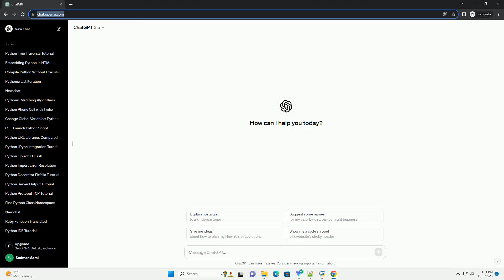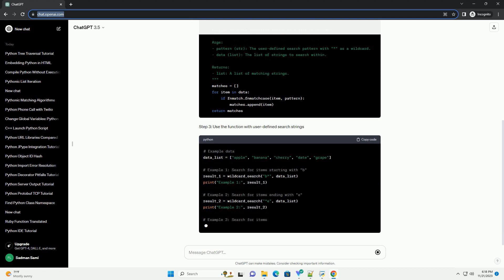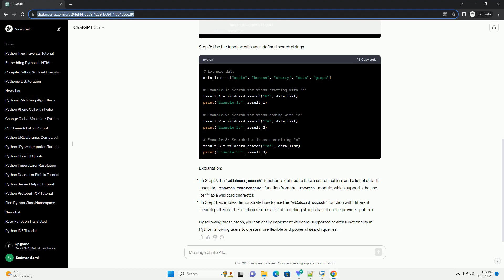How can I support in user defined search strings in python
Title: A Guide to Supporting Wildcards (*) in User-Defined Search Strings in Python
Introduction:
In Python, supporting wildcard characters, such as "", in user-defined search strings can be a powerful feature when implementing search functionality. This tutorial will guide you through the process of creating a flexible search function that allows users to use "" as a wildcard to match any sequence of characters.
Step 1: Import the necessary modules
Step 2: Create a function for wildcard-supported search
Step 3: Use the function with user-defined search strings
Explanation:
By following these steps, you can easily implement wildcard-supported search functionality in Python, allowing users to create more flexible